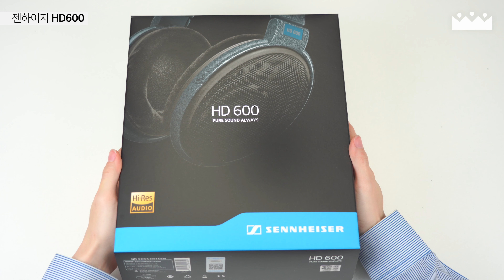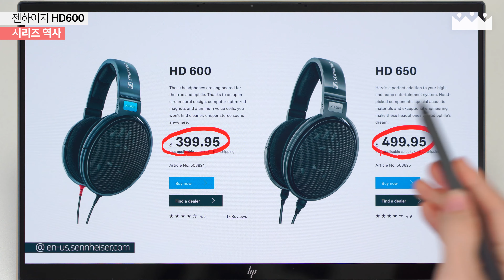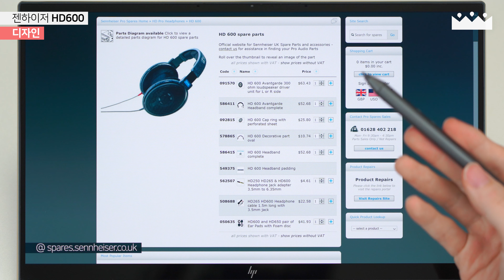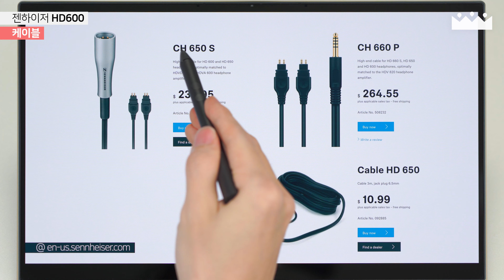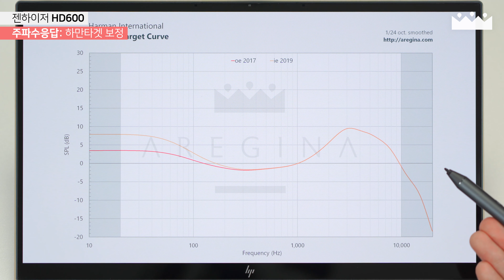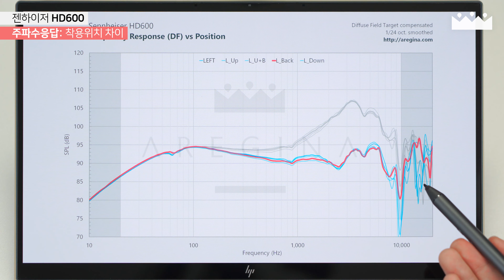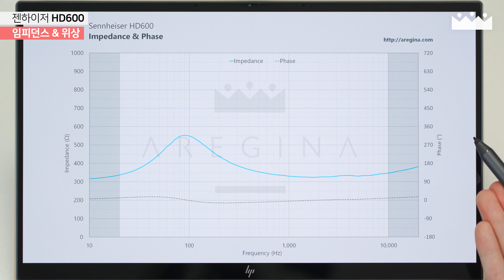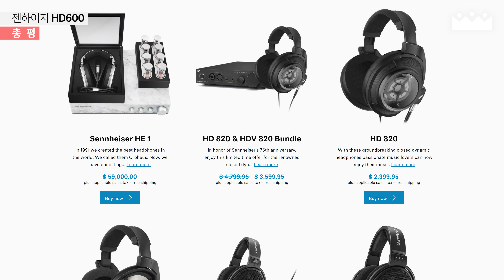젠하이저 HD600 레퍼런스 헤드폰 측정리뷰 + 소리체험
요즘은 풍월량 헤드폰으로 더 유명하지만 알고보면 원래부터 전설의 레전드급! 레퍼런스 헤드폰인 젠하이저 돌솥...이 아닌 HD600 측정리뷰입니다. 리뷰 중간에 실제 헤드폰의 소리를 오디오 계측 장비로 녹음해서 들려드립니다.

리뷰에 사용된 풍월량 님의 방송 클립은 미리 사용 허락을 받았습니다. 저도 방송하고 유튜브 채널 자주 보는 풍뎅이인데 흔쾌히 허락해 주셔서 감사합니다.

본 리뷰는 젠하이저 공식 파트너 지노프로 오디오의 지원으로 제작되었습니다. 안그래도 리뷰 준비중이었는데 타이밍 좋게 보내주셔서 감사합니다.

BGM